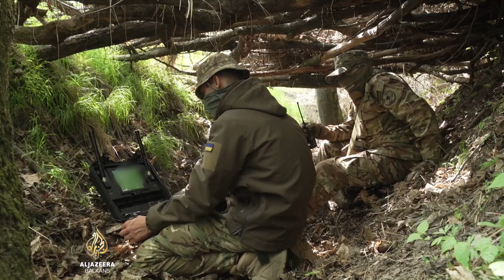Ljubitelji dronova sve više doprinose ukrajinskim ratnim naporima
Bespilotne letjelice igraju važnu ulogu na ratištu u Ukrajini. Obje strane koriste to skupo napredno oružje sa smrtonosnim posljedicama. Ali u Ukrajini je i sve više civila koji se uključuju u obuku vojnika na frontu. Priča Charlesa Stratforda.